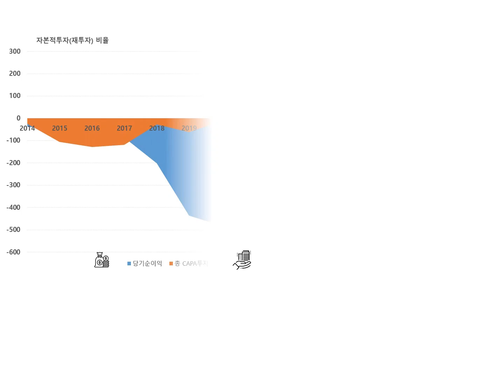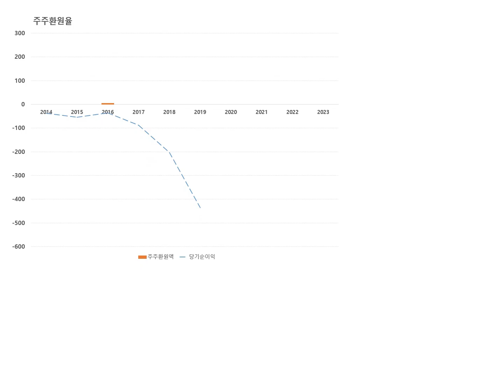성안머티리얼스. 1분만에 10개년도 재무제표 분석하기. 폴리에스티 등 직물제조, 원단 유통판매, 부동산업